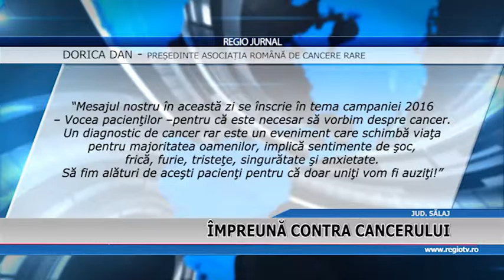IMPREUNA CONTRA CACERULUI